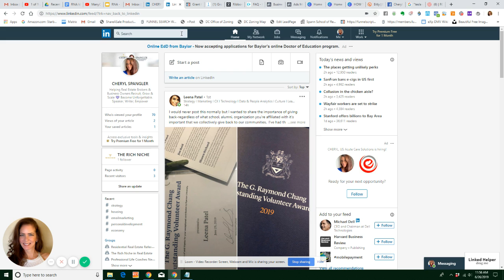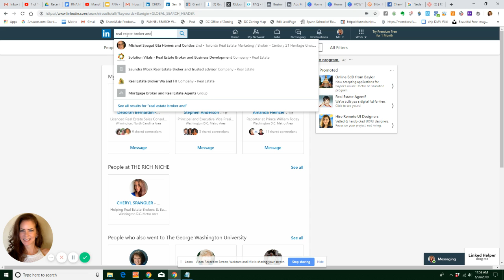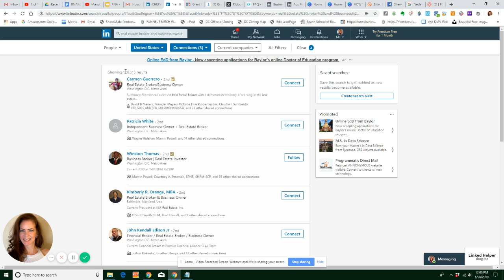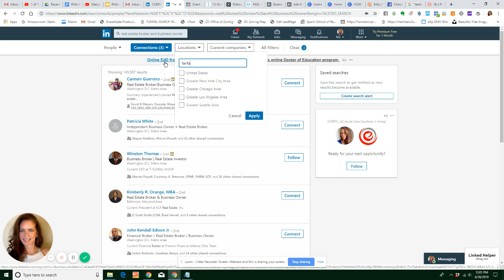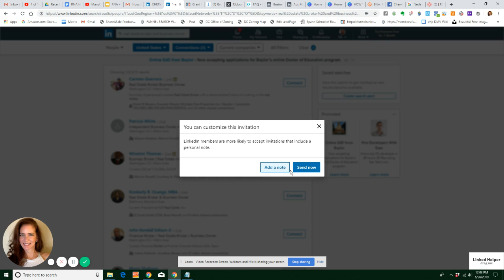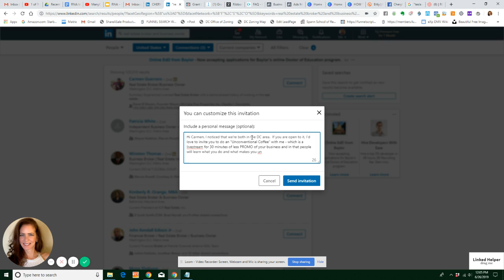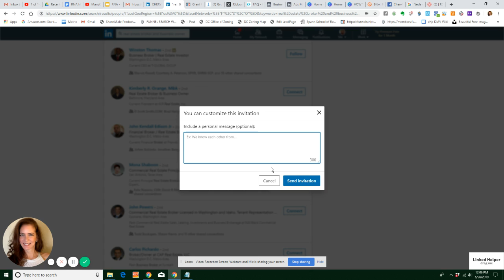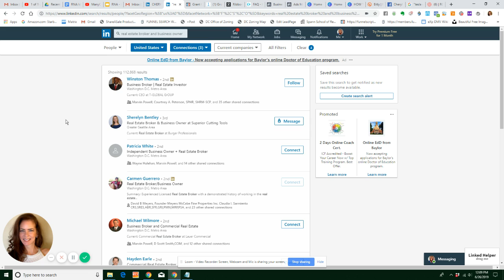HOW TO CONNECT AND CONVERT CLIENTS USING LINKEDIN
This channel is for you if you use Clickfunnels, social media or online automation to grow your business.  I will be doing videos that explain clickfunnels tips, social media tips and automation tips to get more customers, build more trust and have more free time to live your life.